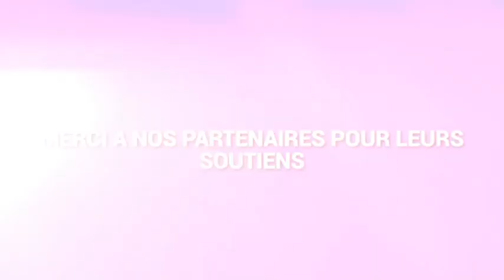JOLIGARD SHOW l'émission rugby sur le CO & les clubs amateurs tarnais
Après-match CO vs BRIVE du 09/11/2019